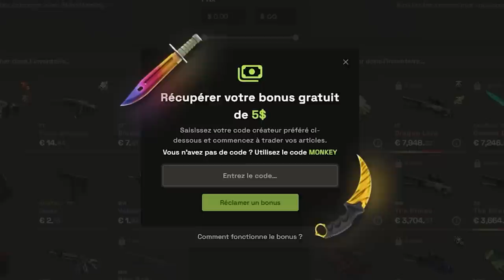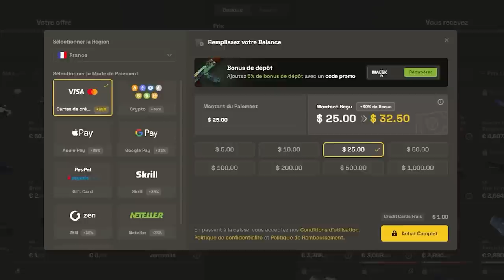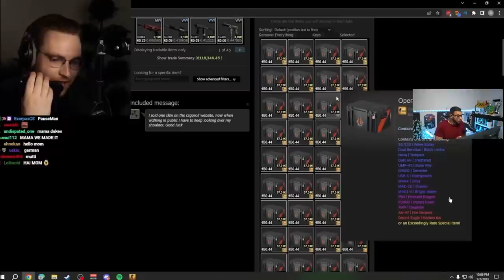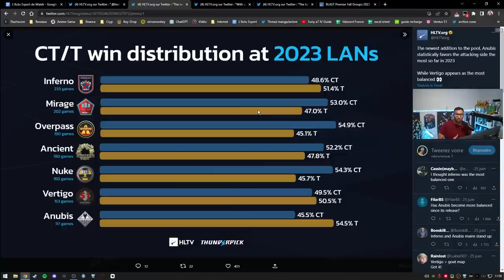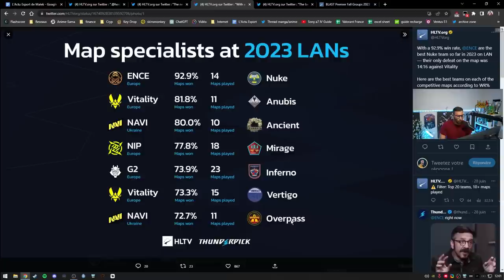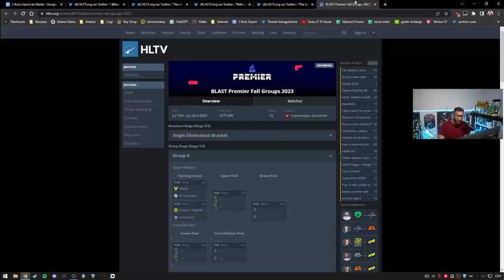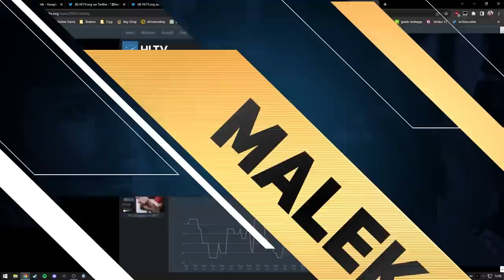Counter strike 2 le BHOP enfin corrigé, JACKZ & XTQZZZ de retour - Actu 113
Pas mal d'actus sympa avec le retour du BHOP sur CS2, jackz & xtqzzz de retour, un mercato fou...

Commande CS 2 pour le bhop :
sv_jump_spam_penalty_time 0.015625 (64 tick) / 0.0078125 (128tick)

00:00 - Intro
01:07 - La plus grosse donation de skins
03:26 - Les jeux vidéos responsable des émeutes ?
05:31 - bhop de retour sur CS2 !
08:21 - XTQZZZ et JACKZ de retour !
10:53 - Mercato : Navi, Cloud9, OG...
16:21 - Vitality ça donne quoi avec flamez ?